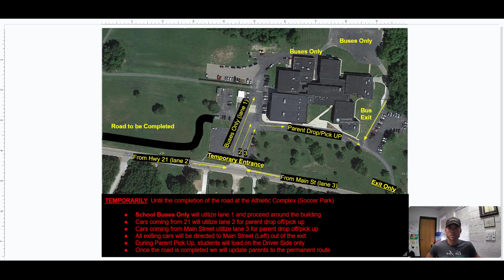Temporary Parent Drop Off and Pick Up